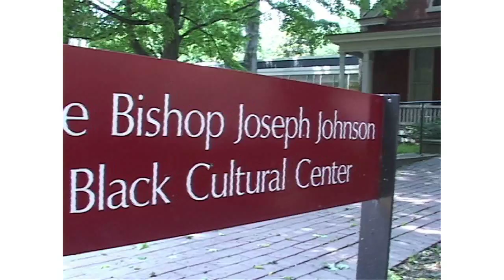Mass Media Group, Inc. Indianapolis Demo Highlight Reel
Mass Media Group, Inc. Indianapolis Demo Reel short version